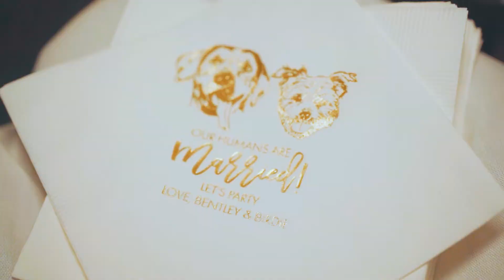Halle & Dakota Wedding Video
Welcome to New Wave Productions!
We Hope You Enjoyed! Please leave a comment of any feedback!